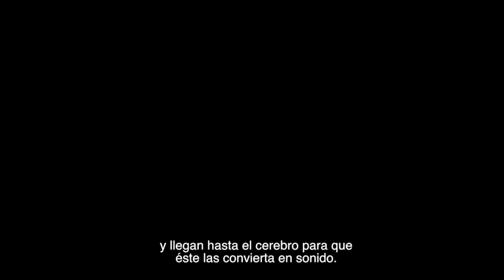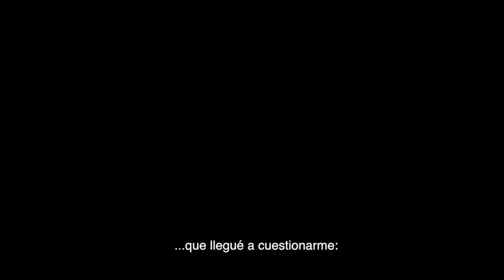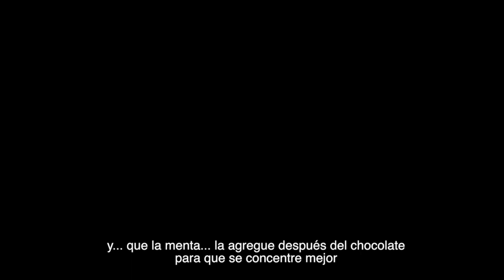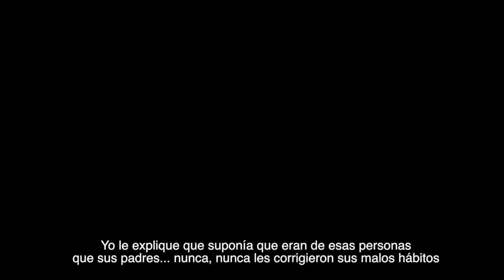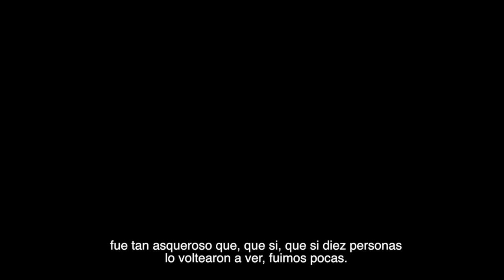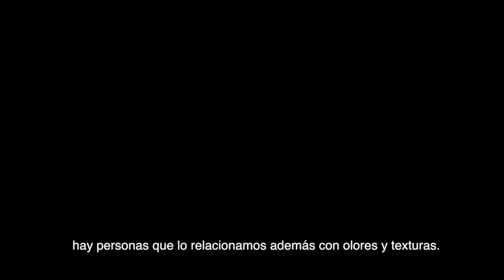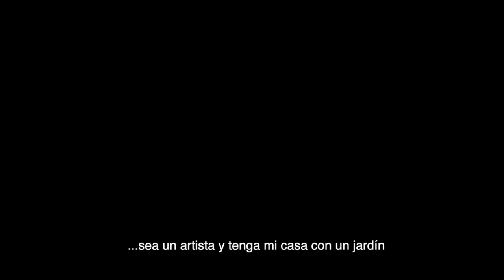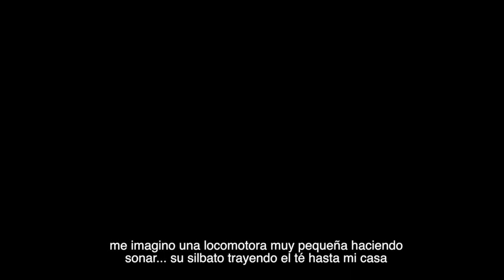CARLOS SILLER Un oído asombroso pero diferente - Monólogo dramático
"Aunque tú y yo escuchemos lo mismo, yo lo oigo diferente"